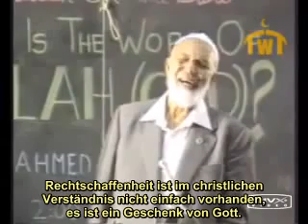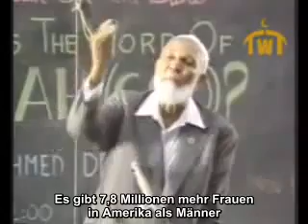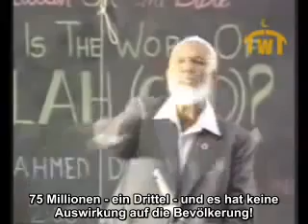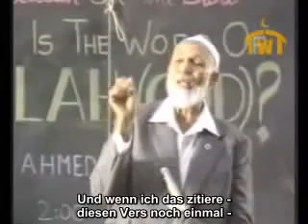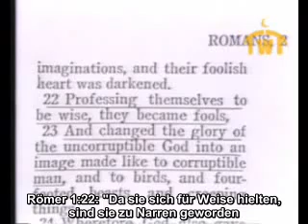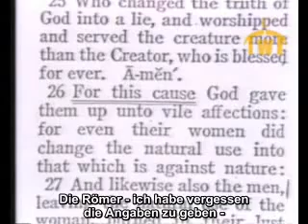2.000 Jahre Christentum Wo sind eure Antworten